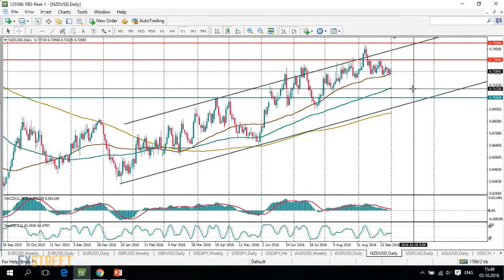NZD/USD: Consolidation path with, watch levels up and down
FBS leading analyst Elizabeth Belugina takes the NZD/USD from the weekly chart to the 4-hour timeframe to explain the case in the New Zealand Dollar against the US Dollar exchange rate.